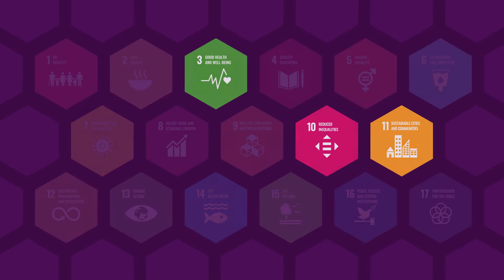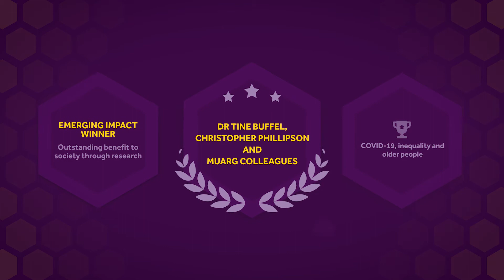Outstanding benefit to society through research emerging impact: Dr Tine Buffel and MUARG colleagues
The Making a Difference Awards for Social Responsibility are held each year at The University of Manchester and showcase the achievements of staff, students, alumni and partners of the University.

Dr Tine Buffel, Professor Christopher Phillipson and MUARG colleagues are the 2022 winners in the 'Outstanding benefit to society through research (emerging impact) ' category.

Details of all the other winners can be found on our social responsibility